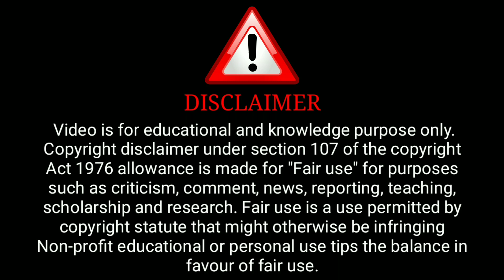Jane Anjane Main 4 | Ullu Web Series | story explain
( Ullu Aap)

ˍˍˍˍˍˍˍˍˍˍˍˍˍˍˍˍˍˍˍˍˍˍˍˍˍˍˍˍˍˍˍˍˍˍˍˍˍˍˍˍˍˍˍˍˍˍˍˍˍˍˍˍˍˍˍˍˍˍˍˍˍˍˍˍˍˍˍˍˍˍˍˍˍˍˍˍˍˍˍˍˍˍˍˍˍˍˍˍˍˍˍˍˍˍˍˍˍˍˍˍˍˍˍˍˍˍˍˍ